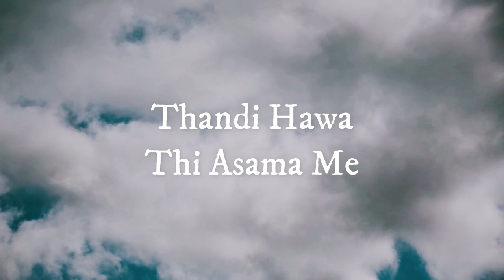Soham Lande - Ghass Me Lete [Official Lyric Video]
It's a story about an average Indian Teenage Couple. A one day bike ride to a place near the city is a bliss for a young couple who are under high supervision of their Orthodox Parents